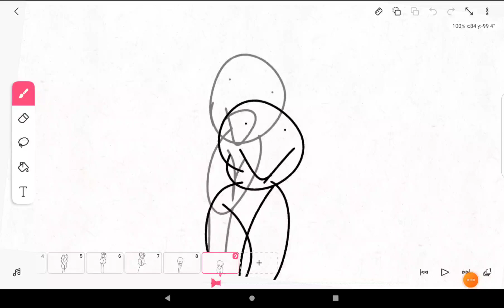1 августа 2023 г.